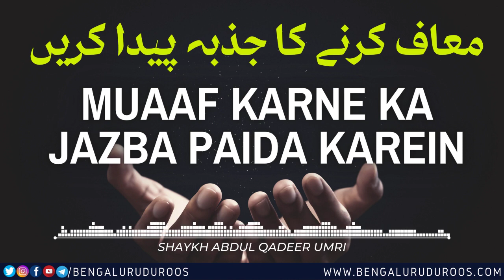Muaaf Karne Ka Jazba Paida Karein | Shaykh Abdul Qadeer Umri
This clip is taken from the Lecture:
Itaat-e Rasool ﷺ Ke Fawaaid

٠٠٠٠٠٠٠٠٠٠٠٠٠٠٠٠٠٠٠٠٠٠٠٠٠٠٠٠٠٠٠٠٠٠٠٠٠٠٠٠